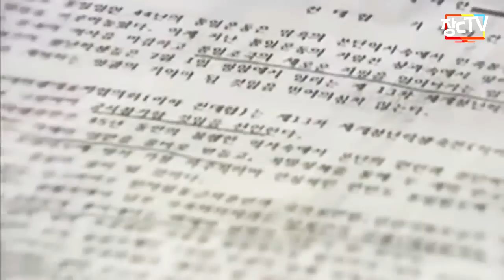전 양심수, 임종석 비서실장의 활약, 검거, 그리고 사면복권의 과정